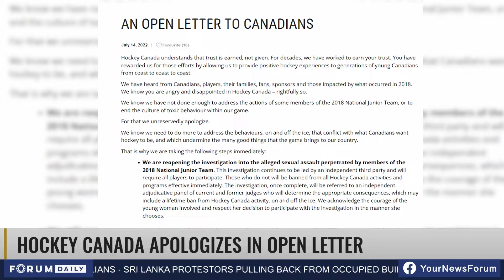Hockey Canada Apologizes in Open Letter for Sexual Assault Case in London, Ontario